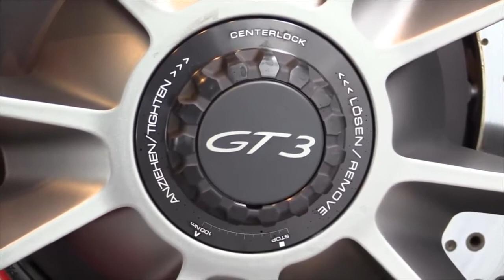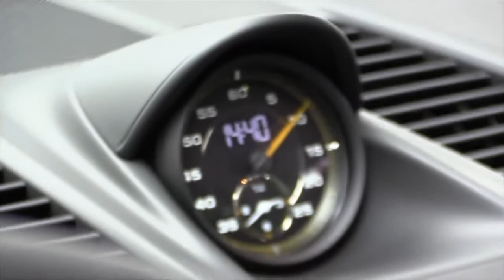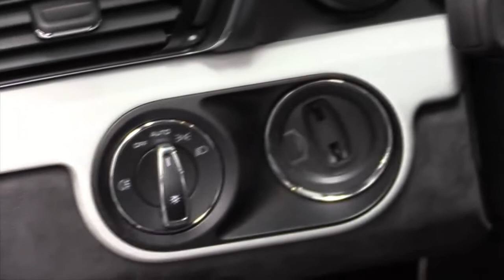Porsche 911 GT3 2015- Review